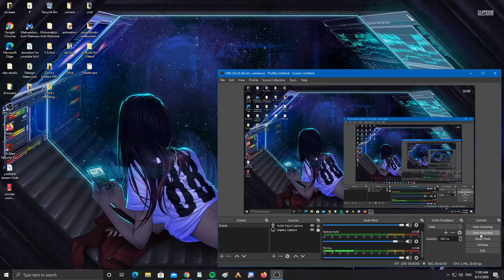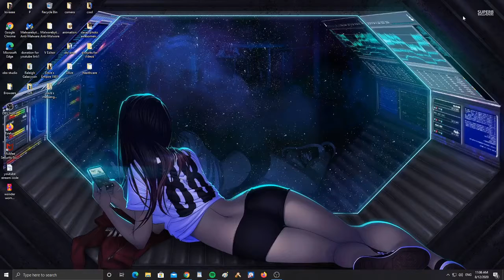Active Pacific and Atlantic